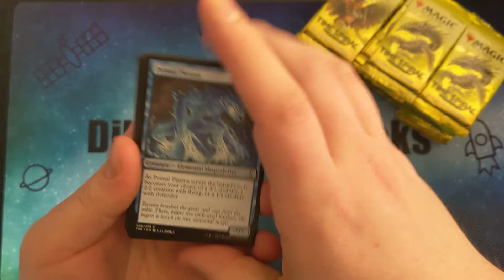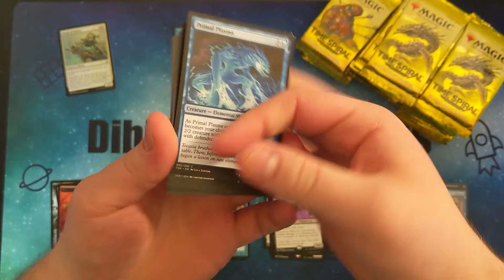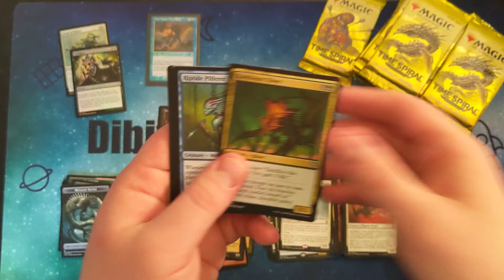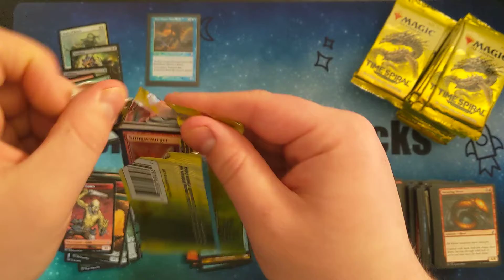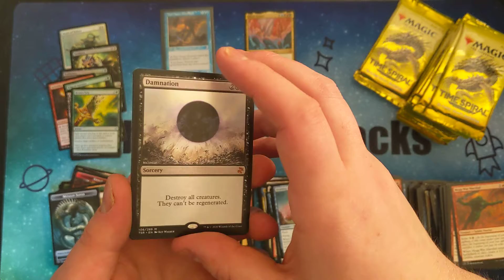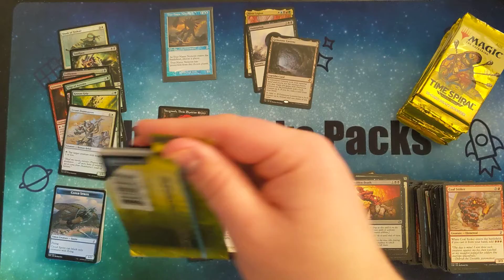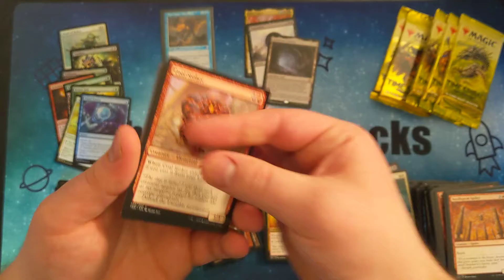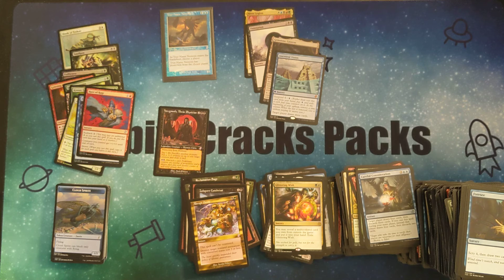TIMESPIRAL REMASTERD!!! I ACTUALLY MORE THAN DOUBLED MY MONEY!!!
Thank you all for checking out the video I hope you guys enjoyed, I know I enjoyed this product a lot more than I thought I would anyway if you guys want to further support the channel make sure to leave a like comment subscribe and check out my links below.